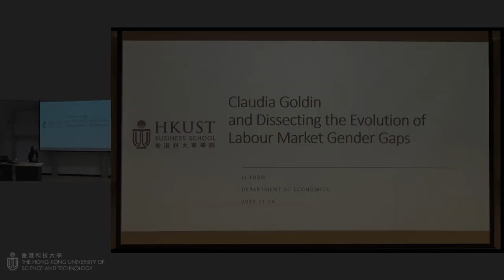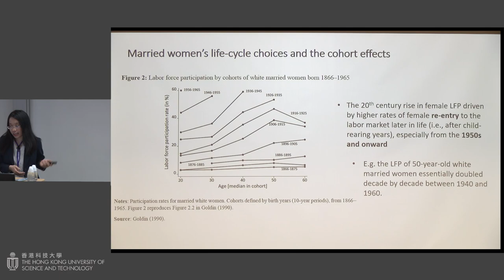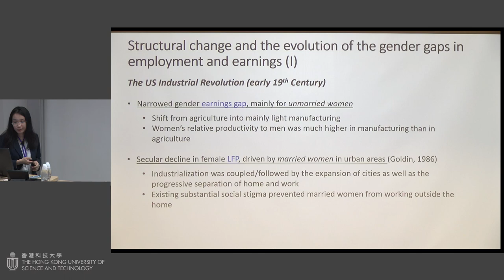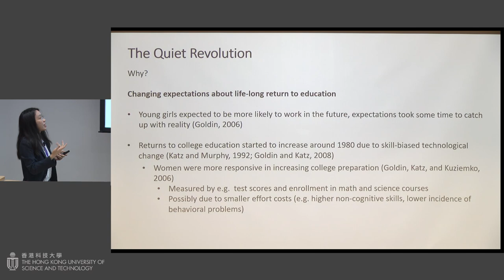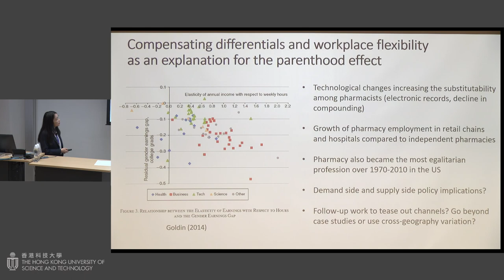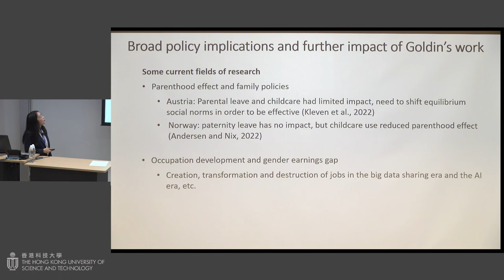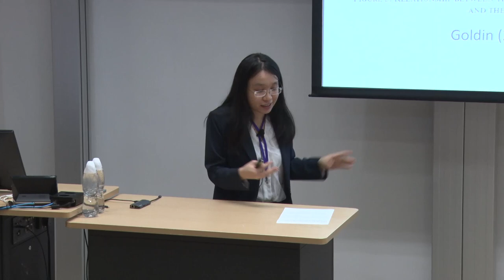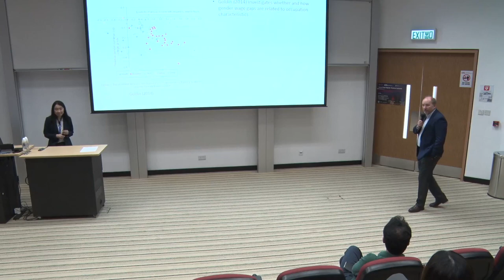Business School and IAS Nobel Prize Popular Science Lecture: Prof. LI Xuan (Nov 24, 2023)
Title :  Claudia Goldin and Dissecting the Evolution of Labour Market Gender Gaps - The Sveriges Riksbank Prize in Economic Sciences in Memory of Alfred Nobel 2023

Speaker: Prof. LI Xuan, Assistant Professor of Economics, HKUST